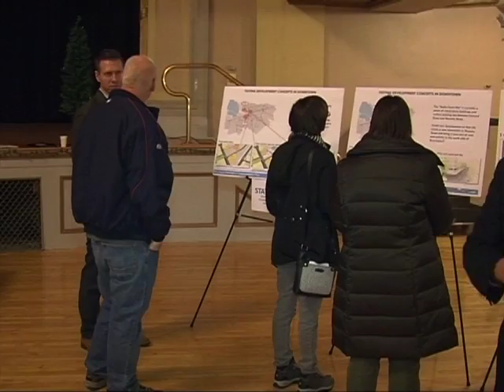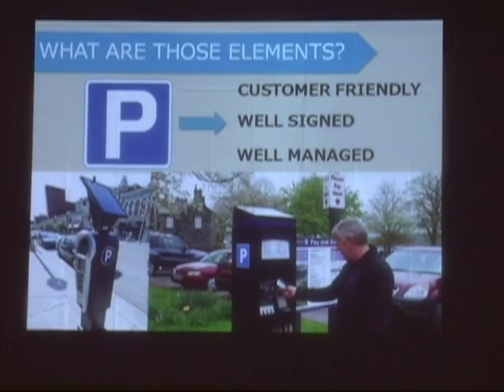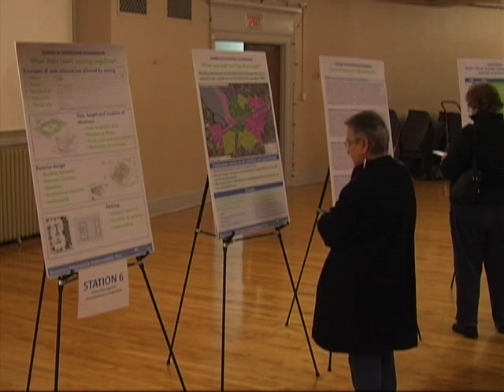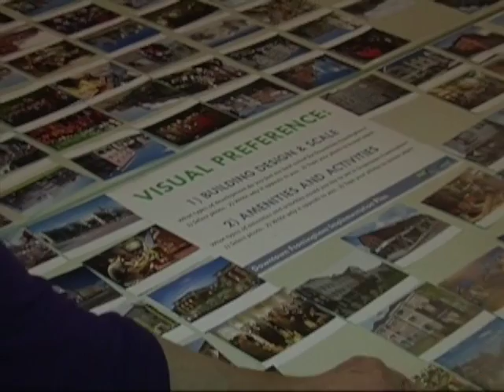The Town of Framingham & MAPC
This video is about the partnership of The Town of Framingham and The Metropolitan Area Planning Council to showcase a vision for a revitalized downtown area.